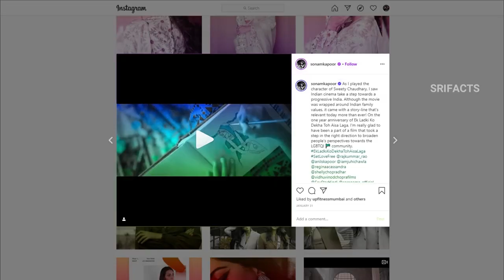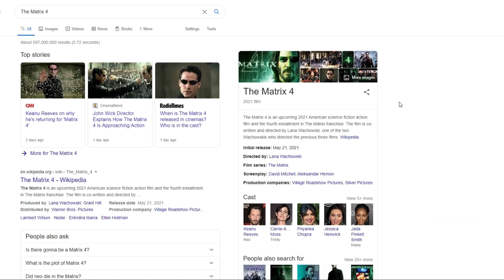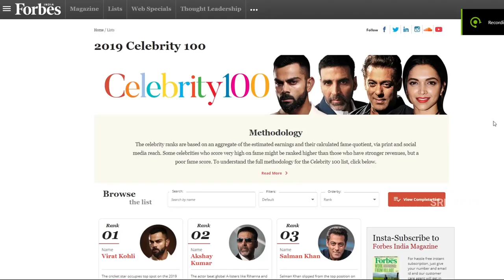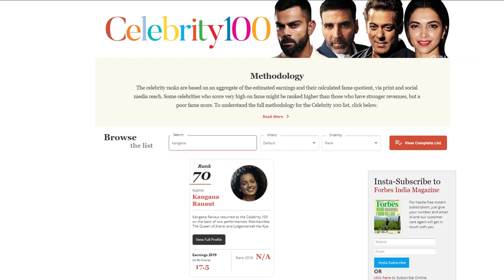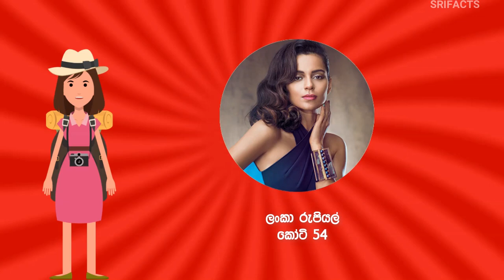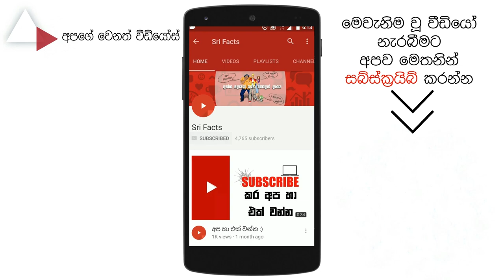Top 10 Richest Bollywood Actresses in India | Sinhala Explain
Bollywood is another challenging cinema industry than Hollywood. All the cinema lovers are very excited to watched Bollywood movies all-time. That’s why Bollywood cinema is another main income part of India. Like an industry, they fight to engaged in Hollywood and other world cinema.
In this video, we are talking about the top 10 Richest Bollywood actresses. Everyone likes to know Bollywood gossips. But, We are targeting these topics.just like, How they are involved in the Bollywood industry, Which movies they succeed, How much they paid, etc. We rearranged this list to 10 – 01 earn per movie. Information we getting on Forbesindia and Bollywood websites. Finally, Here is the most updated list of the Top 10 Richest Bollywood Actresses.
You can choose below timestamps to jump your favorite actresses' information.

00:42 Anushka Sharma
02:02 Vidya Balan
03:25 Sonam Kapoor Ahuja
04:57 Katrina Kaif
06:16 Kareena Kapoor Khan
07:41 Priyanka Chopra Jonas

✅ Video Rights :
All video animation's created by me using toonly premium accounts. In some of the videos and images, we are getting from below copyright-free websites and social media for educational and entertainment purposes. specially 3D character animation created by create studio.

✅ Special Video Credits :
Title: Vidya Balan Visual At Whistling Woods International Institute _ Vidya Balan Late

Title: KAREENA KAPOOR PRESS MEET FOR HER TALK SHOW ON 104 8 ISHQ

We are making such material available in our efforts to advance understanding of criminal justice, political, human rights, economics, democracy, scientific, and social justice issues etc. We believe this constitutes a fair use of any copyrighted material as provided for in section 107 of the US copyright law. The material on this site is distributed without profit to those who have expressed a prior interest in receiving the included information for research and educational purposes

✅ About this channel :
Sri Facts is the educational and entertaining channel based on the top 10 facts lineup.on this channel, I gave the Entertainment. , Sports, Worldwide famous people's facts and much more. I declared All the videos on this channel voice overs and videos created by me.

SRI FACTS !!
දන්නා දෙයක් පිළිබද නොදත් 10 !
10 Unknown Things about a Known Thing.

we will see you again!